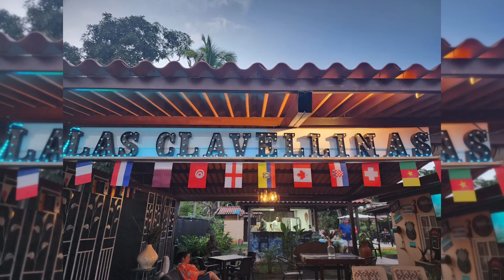Centro Recreativo Las Clavellinas de Pocri Los Santos. Panama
Vista aérea de la entrada de Pocri  provincia de  Los Santos, Dirigida  hacia el Centro  Recreativo Las Clavellinas. Donde puedes darte un baño  en la piscina o relajarse  en el Jacuzzi y disfrutar  de sus deliciosas comidas rápidas.